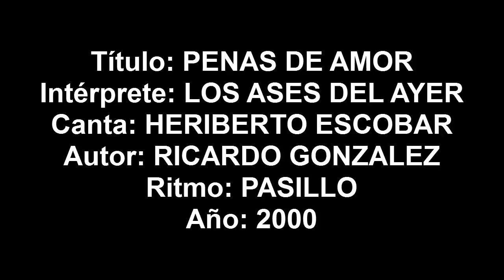Penas de amor - Los Ases Del Ayer Musica Popular de Colombia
CONTRATACIONES EN COLOMBIA EN EL CELULAR:
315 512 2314, DIRECTOR: JOSE OSPINA

ítulo: CRUEL CASTIGO
Intérprete: LOS ASES DEL AYER
Cantan: HERIBERTO  Y JOSE
Autor: JOSE OSPINA
Ritmo: PASILLO
Año: 2000
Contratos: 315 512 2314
Medellín - Colombia